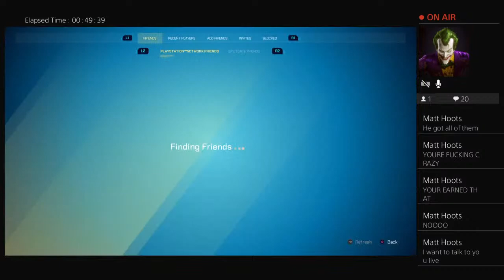Splitate Late Nite Skirmish